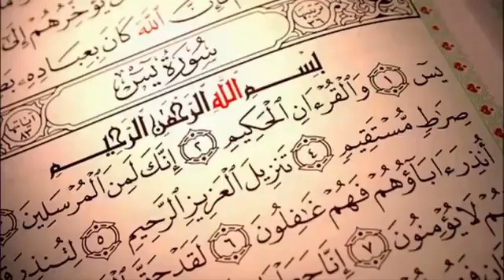تلاوة لسورة يس للقارئ إسماعيل النوري ما شاء الله صوت جميل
لاتنسى الاشتراك ولايك